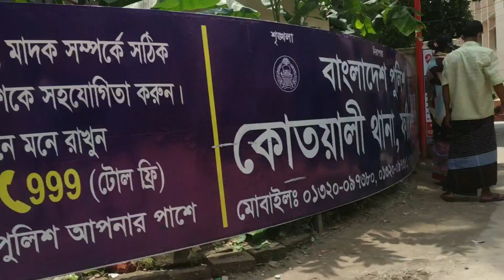করোনা সংক্রমণ রোধে ফরিদপুরে চলছে ষষ্ঠ দিনের লকডাউন।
আসসালামু আলাইকুম,
করণা সংক্রমণ রোধে ফরিদপুরে চলছে ষষ্ঠ  দিনের  লকডাউন, খুবই কড়াকড়িভাবে এবারের লকডাউন চলছে। প্রশাসন খুবই তৎপর প্রতিটা অলিতে গলিতে মার্কেটে পুলিশের টহল টিম পাহারা দিচ্ছে। গত সপ্তাহের 21 /6 /2021 তারিখ থেকে লকডাউন কার্যকর শুরু হয়।